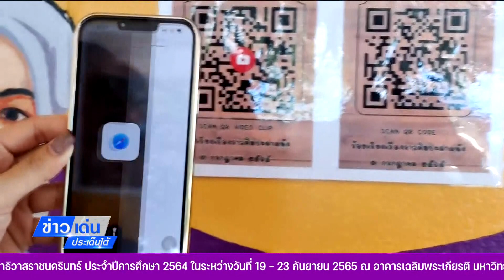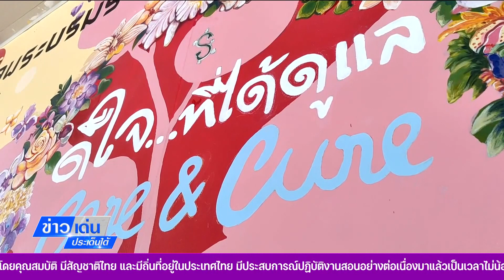สงขลา - รพ.นาทวี เนรมิตฝาผนังด้วยภาพวาดชุดพิเศษ